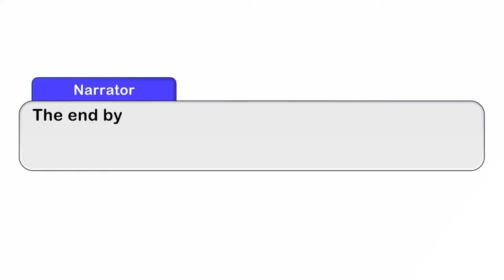Dora ran over a pedestrian😏